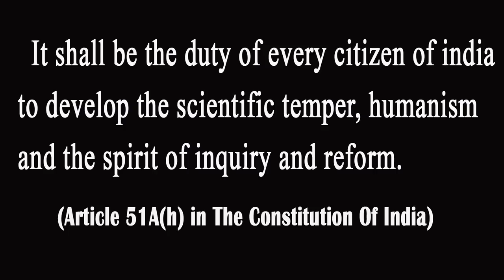Four abodes of Imagination | ഭാവനയുടെ നാലുവസതികള്‍ | Anand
ഭാവനയുടെ നാലുവസതികള്‍ - Four abodes of Imagination - Talk by Anand at Town hall Ernakulam on 01/10/2017. The two day National seminar 'essentia17' conducted by esSENSE freethinkers' diary in connection with esSENSE annual fest.

സൃഷ്ടിയിലെ സംവിധാനചാരുതയിലൂടെ ആസ്വാദകമാനസങ്ങളില്‍ സര്‍ഗാത്‌മകമായ അസ്വാസ്‌ഥ്യം വിതയ്‌ക്കുന്ന കൃതികളുടെ കര്‍ത്താവ്‌ ആണ് എഴുത്തുകാരൻ ആയ ശ്രീ ആനന്ദ്. സങ്കീർണ്ണമായ മനുഷ്യാവസ്ഥകളിലേക്ക് വായനക്കാരനെ കൂട്ടികൊണ്ടു പോകുവാനുള്ള ബോധപൂർവ്വമായ ശ്രമം അദ്ദേഹത്തിന്റെ കൃതികളിൽ പ്രകടമാണ്.

മികവുറ്റ നോവലുകളിലൂടെയും, കഥകളിലൂടെയും,ലേഖനങ്ങളിലൂടെയും മലയാളിക്ക് സുപരിചിതനായ അദ്ദേഹത്തിന്റെ ആദ്യ നോവലായ “ആള്‍ക്കൂട്ടം “ പുതുമയുള്ള ഒരാഖ്യാന ശൈലിയിലൂടെ മലയാള സാഹിത്യ ചരിത്രത്തിലെ തന്നെ ഒരു വഴിത്തിരിവാകുകയും ചെയ്തു എങ്കിൽ സമകാലികമായ മനുഷ്യാവസ്‌ഥയുടെ വിപല്‍ക്കരമായ നീക്കങ്ങളെക്കുറിച്ച്‌ മാനവരാശിക്ക്‌ മഹത്തായ മുന്നറിയിപ്പ്‌ നല്‍കുന്നു വയലാർ അവാർഡ് നേടിയ “മരുഭൂമികള്‍ ഉണ്ടാകുന്നത് “ എന്ന നോവല്‍. കൂടാതെ “മരണ സര്‍ട്ടിഫിക്കറ്റ് “, “അപഹരിക്കപെടുന്ന ദൈവങ്ങള്‍" “”ഉത്തരായനം “ എന്നിങ്ങനെ നീളുന്ന ഒരു കൂട്ടം നല്ല കൃതികളുടെ സൃഷ്ടാവാണ് ആനന്ദ്..

നിലപാടുകളിൽ കാർക്കശ്യം പുലർത്തുന്ന, സ്വന്തം താത്വികവീക്ഷണത്തിന്റെ സർഗ്ഗ തലത്തില്‍ നിന്നുകൊണ്ട് രചനാകര്‍മം നിര്‍വഹിക്കുന്ന മലയാളിയുടെ ഈ പ്രിയപ്പെട്ട എഴുത്തുകാരന്‍ എസ്സെന്ഷ്യ 2017ന്‍റെ വേദിയില്‍ നിന്നും നമ്മളോട് സംസാരിക്കുന്നു.
ശാസ്ത്രം വിനയമാണ് അഹങ്കാരമല്ല എന്ന സന്ദേശവുമായി അദേഹം അവതരിപ്പിക്കുന്ന പ്രഭാഷണം ..

“ഭാവനയുടെ നാലു വസതികള്‍ “. “FOUR ABODES OF IMAGINATION!!”
കാണുക !